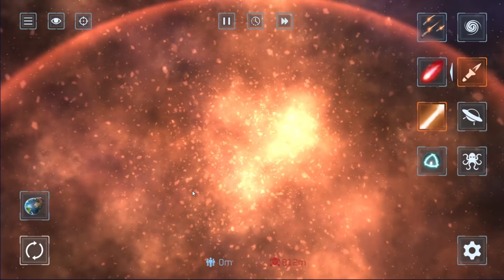W ŚRODKU PLANETY ZNAZLAŁEM COŚ BARDZO DZIWNEGO... | SEKRETY SOLAR SMASH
⭐ SPRAWDŹ INNE SERIE ⭐